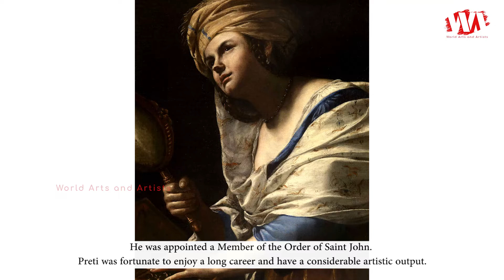Artist Mattia Preti (1613 - 1699) | Italian Baroque Painter | WAA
Mattia Preti was born 24 February 1613, died 3 January 1699, he was an Italian Baroque artist who worked in Italy and Malta. He was appointed a Member of the Order of Saint John. Preti was fortunate to enjoy a long career and have a considerable artistic output. His paintings, representative of the exuberant late Baroque style, are held by many great museums, including important collections in Naples, Valletta, and in his hometown of Taverna, Calabria.